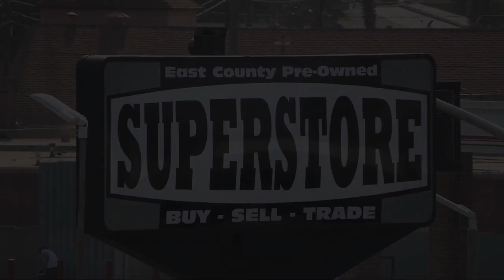2016 Ford Fiesta SE Sedan San Diego Carlsbad National City Chula Vista Alpine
2016 Ford Fiesta SE Sedan Stock Number: 231022 Vin:3FADP4BJ7GM159802.

327 El Cajon Blvd.